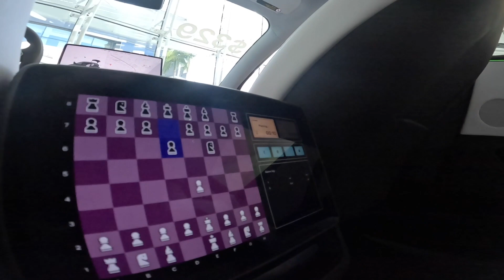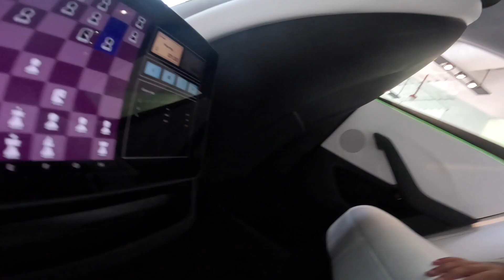THE ADVENTURES OF SENECA